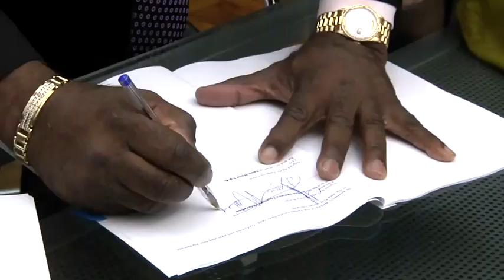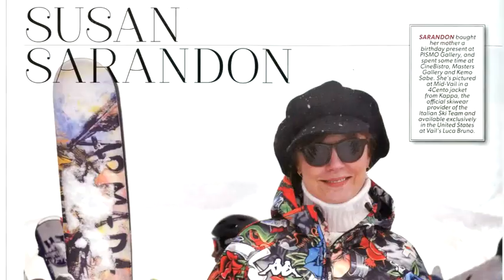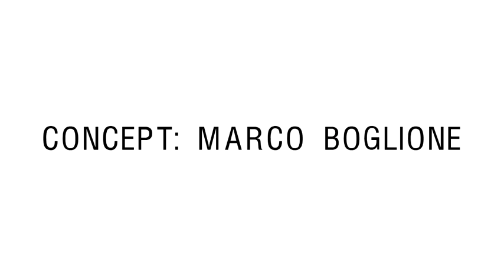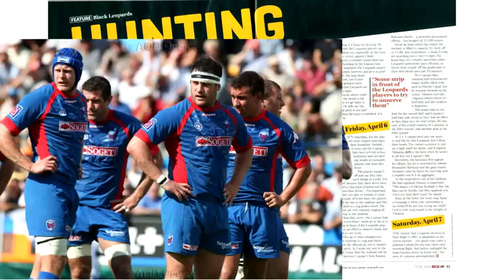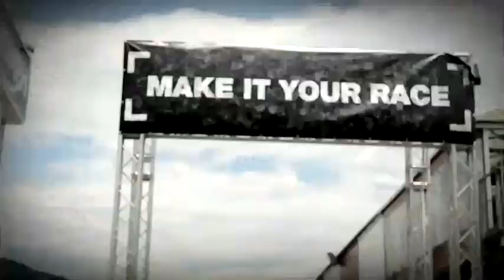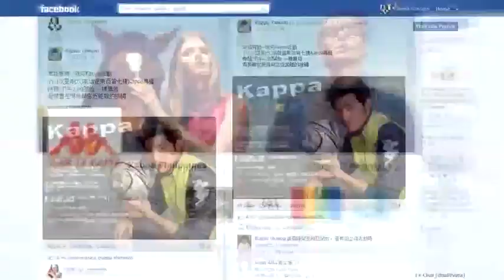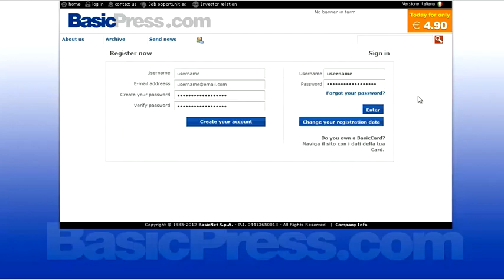Kappa Magazine 2012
Hi, all you people on the move, and welcome to the first KappaMagazine dedicated to our brand! Do you want to find out what happened from the beginning of 2012 until now? The year started well with the blue-clad team of the Italian Winter Sports Federation sponsored by Kappa, reaping medals during January's World Cup, in snowboard, freestyle, jump, nordic combined, alpine skiing, sledge and cross-country skiing.
In the meantime on January 19th the President of the Jamaican Football Federation signed a contract prolonging sponsorship for the yellow-green team who have been wearing Kappa since 2008, until 2014. In Baku, Azerbaijan, distributor Ammk-Sports officially opened the first Kappa store in the Caucasus in the capital's town centre. January 2012 closed with a record: Kappa renewed sponsorship for the Angelico Biella team for 4 years, currently the longest-running contract between the Omini brand and a sports association; 15 basket-aimed years from  2001 to 2016. Waiting for London 2012, the Italian Taekwondo team's free time was spent kitting our heroes. Cool or what?
In the USA in February New York actress Susan Saradon chose Kappa and was photographed on the ski slopes wearing the 4Cento jacket; The same item -- in a more serious version -- worn by politician Angelino Alfano, on the Italian slopes of Madonna di Campiglio. In Switzerland, Italian athlete  Massimiliano Blardone wore a Kappa-Fisi suit to win the World Cup's giant slalom. Meanwhile on TV, the staff and participants of the "White white week"  reality show are showing on Sky Tv both the Kappa 4Cento and 6Cento collections. Sports change but Kappa stands. Just like the national Rowing and Martial Arts teams, all preparing for London 2012.
In March the first taste of olympic gold when the women's foil team wins the gold medal in the only Italian event of the World Cup in Torino.
Still in Torino, players from the Torino Football Club meet their fans and sign autographs on the Group's monobrands: every time there's a crowd! Anyway "Il cuore è solo granata", "Our heart is only granata", as stated by the famous ADV signed by BasicNet's president, Marco Boglione.
In May, in Australia, Kappa licensee Ze'ev Bogaty, president of BRZ Apparel,  presented a new partnership with Melbourne Heart Football Club and in South Africa licensee Michael Joseph announced Supersport United Football Club's sponsorship, one of the most important South African clubs.  At the same time South Africa's Black Leopards, the French Grenoble Rugby team, Evian's Thonon Gaillard, Saudi's Al Shabab, the Australian Central Coast Mariners team, and South Korean Pohang steelers appeared on the daily papers.
In Italy, the Roma's new Kombat Kappa jerseys, as well as the Torino's, the Sampdoria's, the Siena's and the Cagliari's for the 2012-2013 season were a success. Just like the  "Roma Space Shield" video, shown in Chicago, Boston and New York during Roma's summer transfer tour for the "Friendly matches" event. In the meantime in Times Square, thanks to the initiative of our CTX North America licensee, Kappa kitted Street Soccer USA, a no-profit organization promoting football as a way to pursue social change. An All-American charity project just like Pepsi's "The Sound of Football", bringing visually-challenged players on the field kitted by Kappa. As the weather improves, other sports come back.
So did the Giro d'Italia, where all the staff and organizers wore Kappa. The Omini also kitted the Abarth Selenia Italian Trophy 2012, the "Make it your race" reality show, a competion among non-professional pilots, and the fifth edition of the Regatta ESCP Europe.
Summer exploded in Torino with the Kappa FuturFestival, with thousands of techno and dance fans from Europe, carrying on with the Kappa teams victories in London 2012: 9 medals won in fencing, rowing and judo, with three gold medals in foil. Even Italian Volley Ball star Francesca Piccinini, after the Olympics, wears Lady Kombat by Kappa, sponsor of the Torino Chieri Volley team since 2003, while Kappa wins with the La Barcolana, in the traditional rowing race in the Gulf of Trieste where Kappa kits the La Poste team.
Summer 2012 is over and the players of  Borussia Dortmund thank Kappa for their support in a moving video online. More ads hit the air: The "I love life" commercials featuring stars from rowing, fencing and paralympic games as well as football, according to Kappa, broadcasting on the major Italian TV channels. China and Korea commercials also take part in the show with Rugby Union wears Kappa and Facebook pages proliferate in the Philippines, Argentina, and Taiwan.
That is what happened in the Kap...